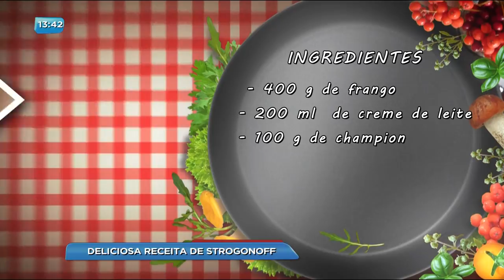BG - Deliciosa receita de estrogonofe - 27-04-2018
Um bom estrogonofe nem sempre é fácil de preparar.